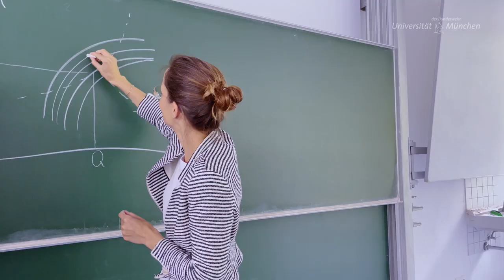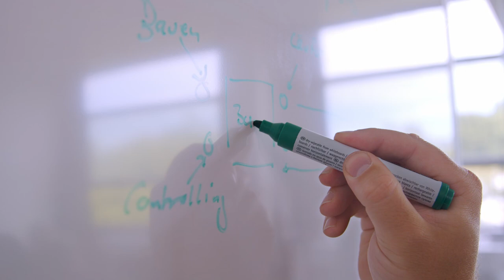Imagefilm der Fakultät für Wirtschafts- und Organisationswissenschaften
Imagefilm; Fakultät; WOW; Wirtschaftswissenschaften; Organisationswissenschaften;